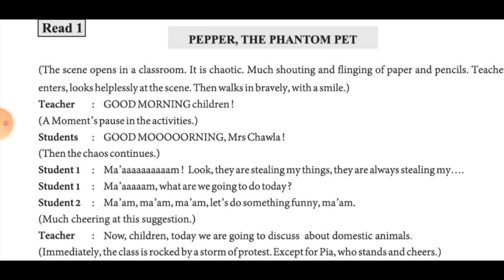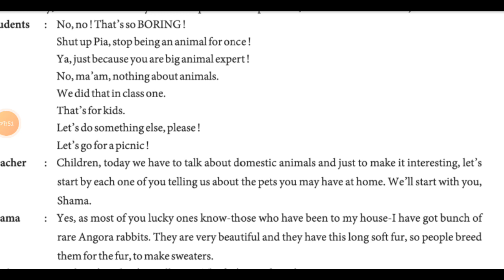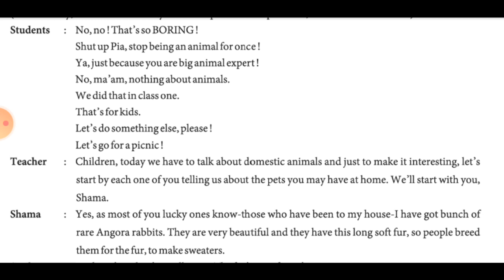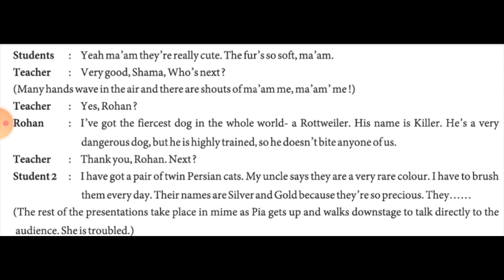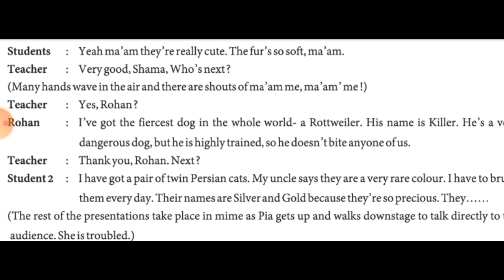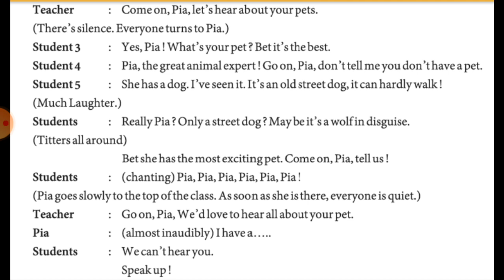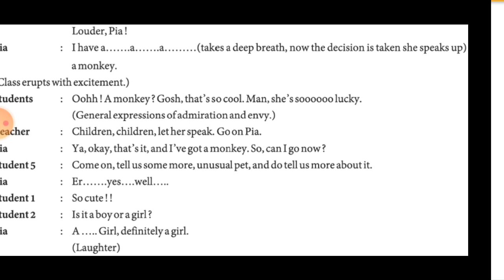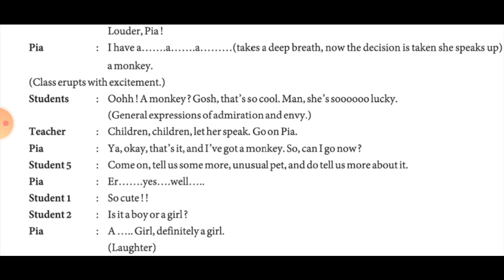Std 11 Unit 5 Read 1 part 1 By B A Vegad